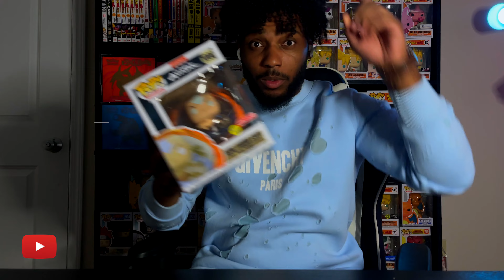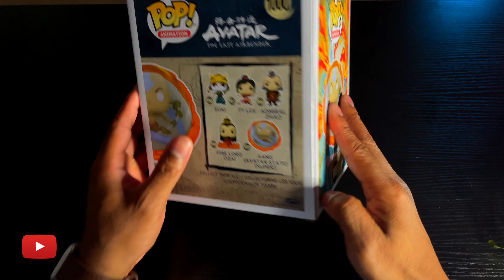Avatar Aang Funko Pop Unboxing & Review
The Last Air Bender Aang!! Lets go hope you guys like the video!!

AVATAR AANG  FUNKO POP SHOWCASE! ENJOY

WELCOME TO HEARD COLLECTS : The channel where we showcase our cards, funko pops, unboxings & more!